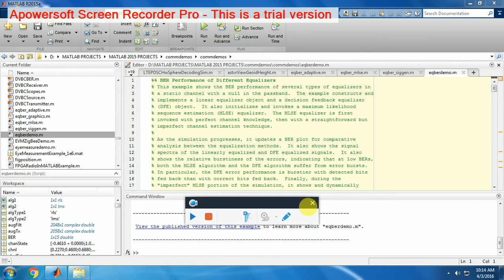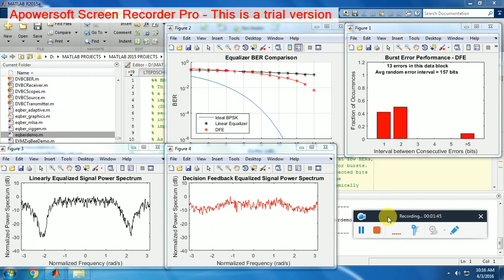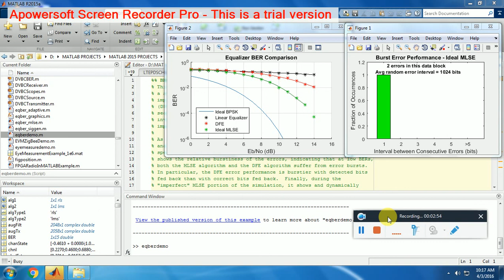MATLAB EQUALIZER BER COMPARISON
BER Performance of Different Equalizers
This Equalizers shows the BER performance of several types of equalizers in
a static channel with a null in the passband.  The Equalizers constructs and
implements a linear equalizer object and a decision feedback equalizer
(DFE) object.  It also initializes and invokes a maximum likelihood
sequence estimation (MLSE) equalizer.  The MLSE equalizer is first
invoked with perfect channel knowledge, then with a straightforward but
imperfect channel estimation technique.

As the simulation progresses, it updates a BER plot for comparative
 analysis between the equalization methods.  It also shows the signal
 spectra of the linearly equalized and DFE equalized signals.  It also
 shows the relative burstiness of the errors, indicating that at low BERs,
 both the MLSE algorithm and the DFE algorithm suffer from error bursts.
 In particular, the DFE error performance is burstier with detected bits
 fed back than with correct bits fed back.  Finally, during the
 "imperfect" MLSE portion of the simulation, it shows and dynamically
 updates the estimated channel response.

 To experiment with this Equalizers, you can change such parameters as the
 channel impulse response, the number of equalizer tap weights, the
 recursive least squares (RLS) forgetting factor, the least mean square
 (LMS) step size, the MLSE traceback length, the error in estimated
 channel length, and the maximum number of errors collected at each Eb/No
 value.